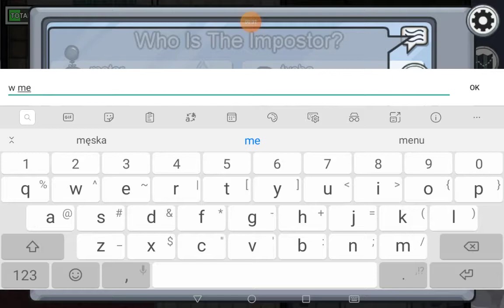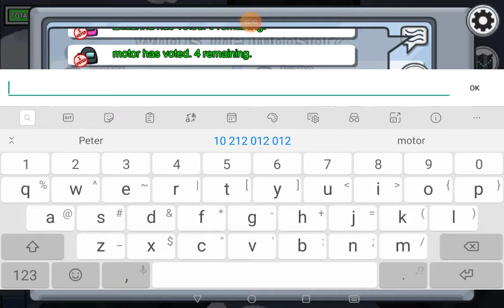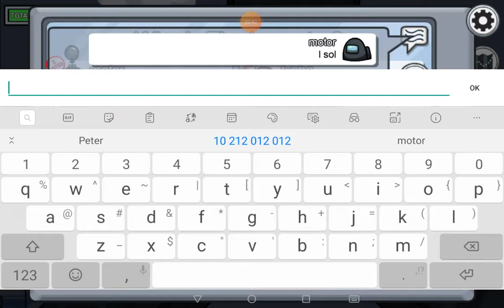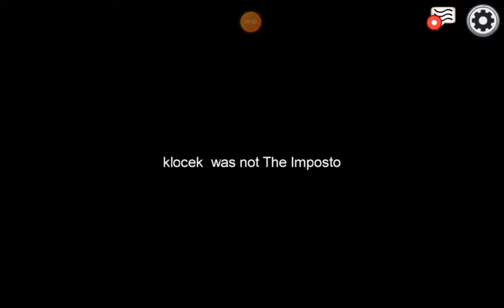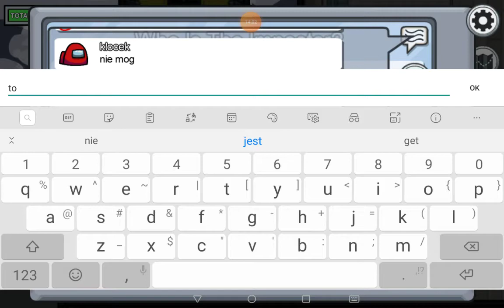Nie byłem impostorem ani razu.